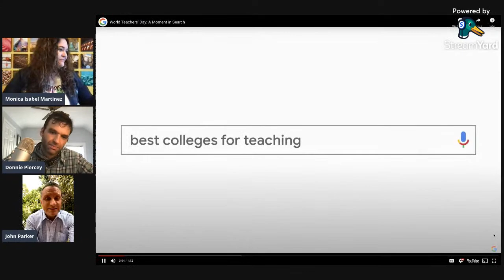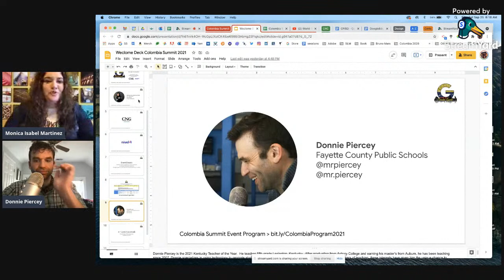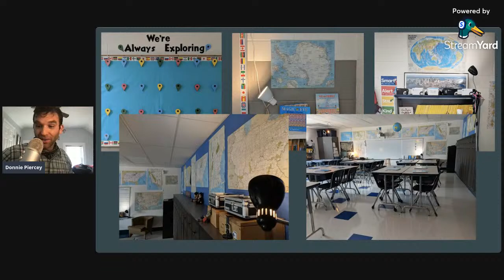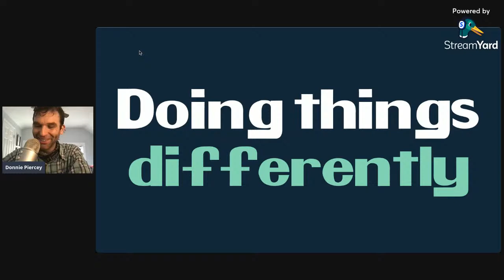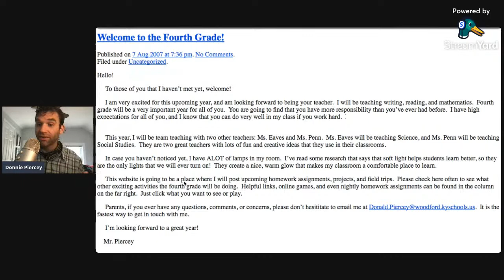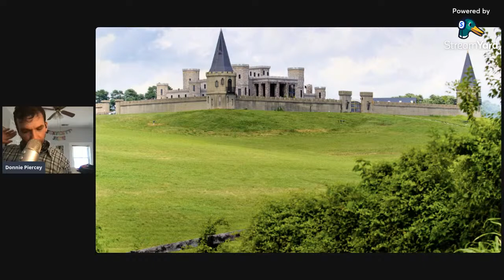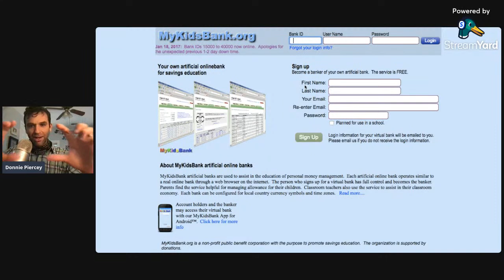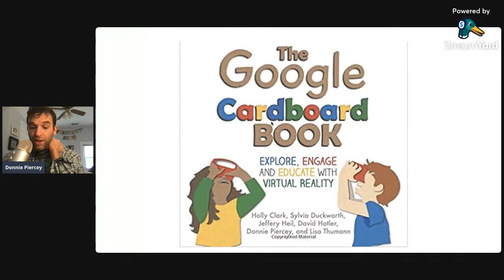Colombia Summit 2021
Join us for a day of creating and exploring all things edtech, including the latest tools and learning models for how to effectively integrate technology to improve learning.